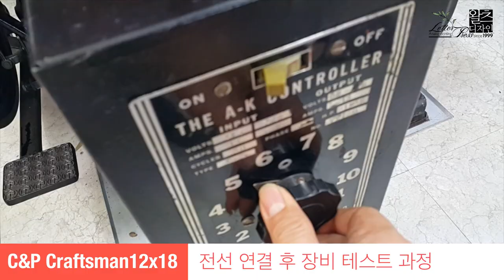레터프레스 장비구매 과정 및 장비복원 /꾸미기Letterpress equipment purchase process and equipment restoration.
레터프레스 추가 장비 구매과정과 장비 청소 등 셋팅하는 과정을 담아봤습니다. 사진과 동영상을 이용해 간략하게 제작했습니다. 그리고 현재의 모습은
동영상 말미에 있습니다.^^ I Love Letterpress _ 왈츠디자인